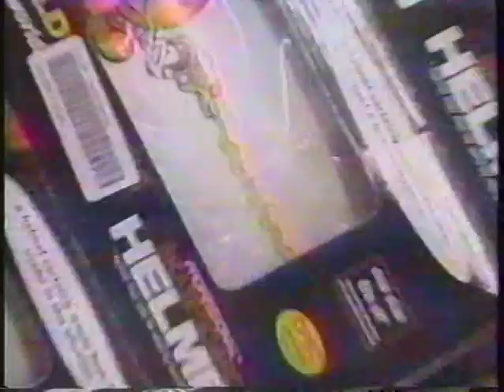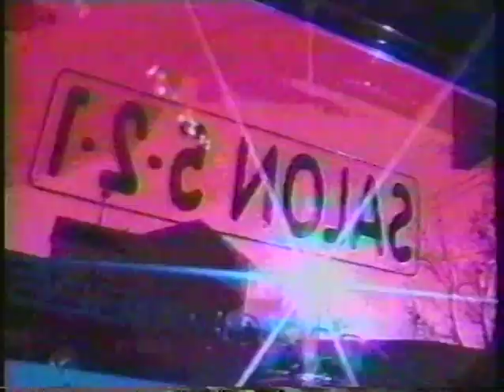ACW TV Episode 48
interview: Straight Edge Eric Hammers
Sam Hayne vs. Big Daddy Loker (Special ref: Dino Bambino)
Kujo meets with a psychiatrist segment 4
Straight Edge Eric Hammers vs. Shifty

ACW was a federation based out of Green Bay, Wisconsin. TNA's Mr Anderson was trained by the owners of ACW - Superstar Mike Mercury & Straight Edge Eric Hammers.